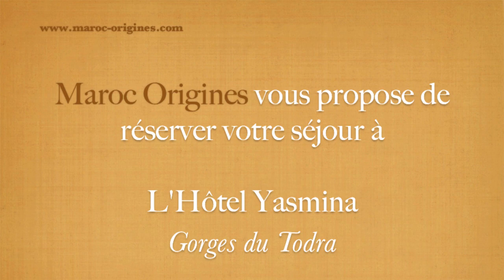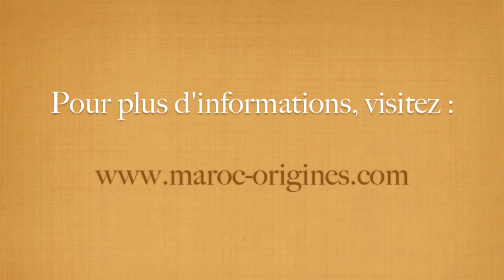Hôtel Yasmina, comme une salle d’un spectacle naturel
Maroc Origines à choisi L'Hôtel Yasmina comme membre du programme associatif de Maroc Origines, pour réserver cet hôtel cliquez

L’Hôtel Yasmina se trouve après le village de Tinghir au fond des Gorges du Todra, L’établissement est situé en contrebas des parois rocheuses et, pour le moins, dans un environnement spectaculaire.
Les chambres sont simples, avec salle de douche et eau chaude.